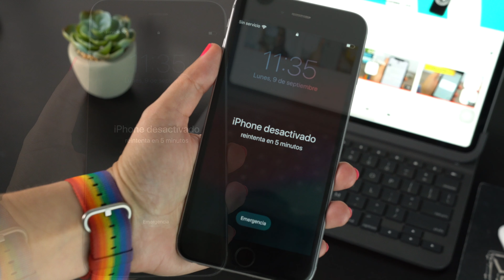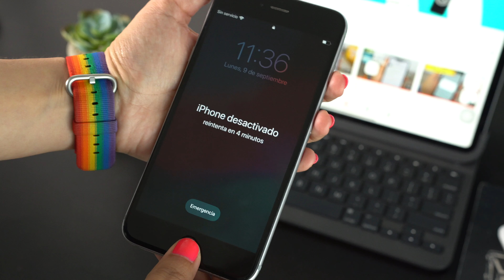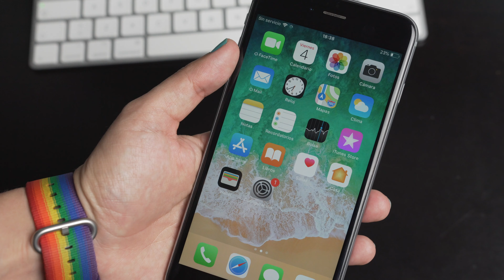iPhone desactivado - ¿Olvidaste La Contraseña? SOLUCIÓN!!!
No puedes accesar a tu iPhone, iPad o iPod porque olvidaste la contraseña? En este video te muestro como solucionarlo fácilmente.